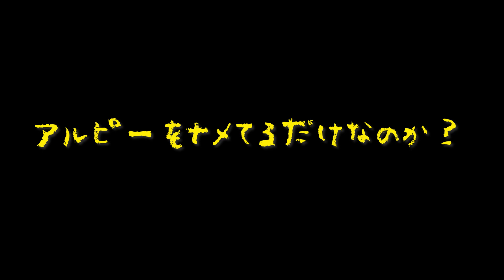【裏ピーテイル】サルベースはアルピー先輩をナメている！？〜疑惑を検証〜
毎週水曜 深夜2時36分～ テレビ朝日にて放送『アルピーテイル』

7月から実写化した「アルピーテイル」
その舞台裏に迫るのがこの「裏ピーテイル」！

今回は地上波では流せなかった、
サルベースのアルピーに対する思いをお届けいたします！

▼芸人
平子祐希（アルコ＆ピース）
酒井健太（アルコ＆ピース）
阿諏訪泰義
折田智久（サルベース）
松山弘樹（サルベース）
ともやっぷ（サルベース）

【番組内容】
テレビ朝日『アルピーテイル』
毎週水曜 深夜2時36分～放送中（一部地域を除く）

この番組では、芸人とクリエイターの化学反応で生まれたコントアニメを“テイル”と称し、
毎週、オムニバス形式でお届け。
水曜深夜、MCアルコ＆ピースがあなたをカオスな世界に誘います。

最新回はTVerにて無料配信中！

【番組公式SNS】
▼『アルピーテイル』Twitter

【番組MCの各SNS】
▼平子祐希 Twitter
▼アルコ&ピース公式アルピーチャンネル